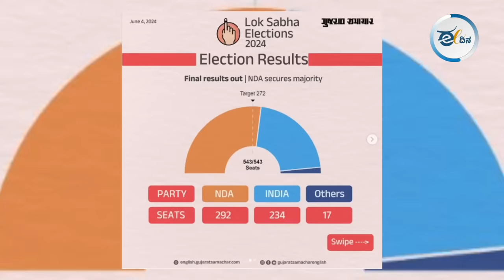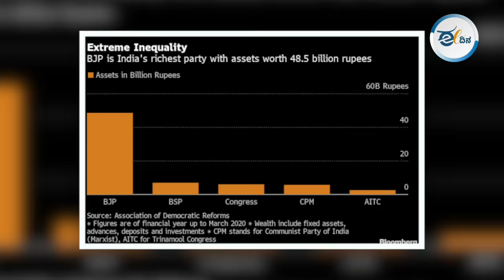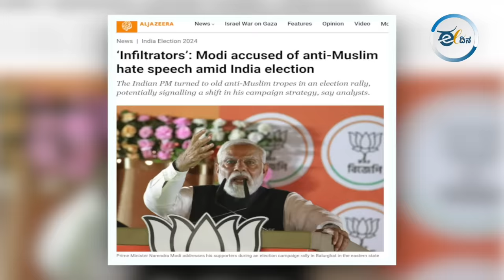ಮೋದಿ ಮೂರನೇ ಬಾರಿ ಪ್ರಧಾನಿ: ಸಂಭ್ರಮ, ಸಡಗರ ಯಾಕಿಲ್ಲ? Dr. B C Basavaraj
ಲೋಕಸಭೆ ಚುನಾವಣೆ 2024ರ ಫಲಿತಾಂಶ ಘೋಷಣೆ ಬಳಿಕ ಬಿಜೆಪಿ ನೇತೃತ್ವದ ಎನ್ಡಿಎ ಮೈತ್ರಿಕೂಟ ಸರ್ಕಾರ ರಚಿಸಿದೆ. ನರೇಂದ್ರ ಮೋದಿ ಭಾನುವಾರ ಈಶ್ವರನ ಹೆಸರಿನಲ್ಲಿ ಪ್ರಮಾಣ ವಚನ ಸ್ವೀಕರಿಸಿದರು. ಮೋದಿ ಸತತ ಮೂರನೇ ಬಾರಿಗೆ ಭಾರತದ ಪ್ರಧಾನಿಯಾದರೂ ಅವರ ಅಭಿಮಾನಿ ಭಕ್ತರಲ್ಲಿ ಯಾವುದೇ ಸಂಭ್ರಮ ಸಡಗರ ಇಲ್ಲ, ಹಾಗಿದ್ದರೇ ಇದು ಮೋದಿಯ ಸೋಲೇ ಈ ವಿಡಿಯೋ ನೋಡಿ.